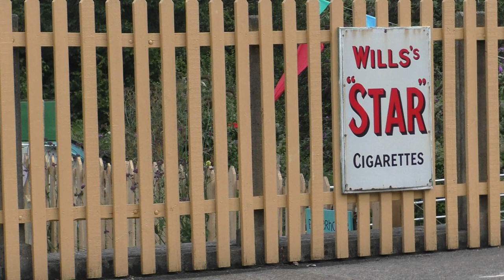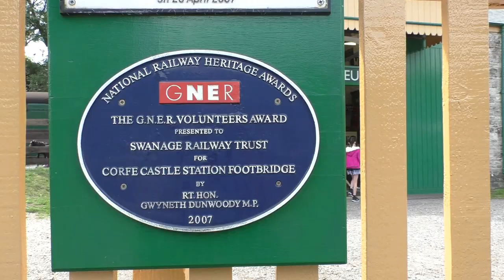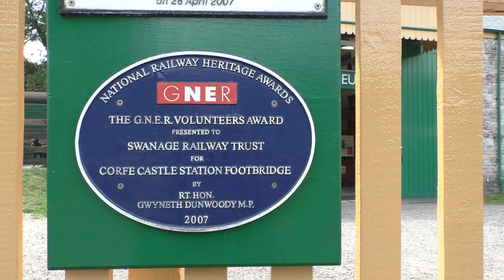Corfe Castle railway station and Castle views August 25th 2018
31806 with 30120 and 159005 on duty today, with scenes of the railway from the castle summit also